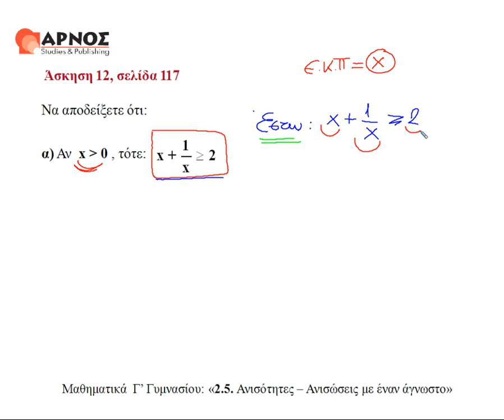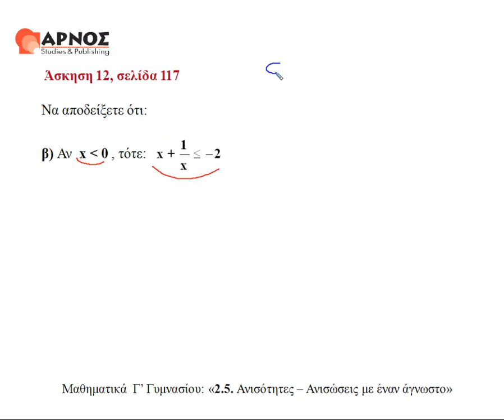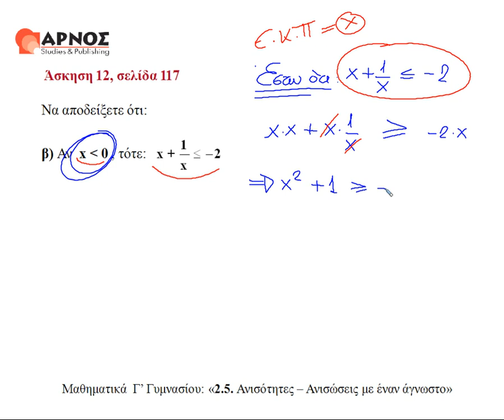2.5. Ανισώσεις 1 αγν.άσκ. 12 Μαθηματικά Γ' Γυμνασίου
2.5 Ανισώσεις - Ανισώσεις με έναν άγνωστο. Ανισώσεις με έναν άγνωστο άσκηση 12. Μαθηματικά Γ' Γυμνασίου. Για περισσότερα βίντεο επισκεφθείτε μας στο